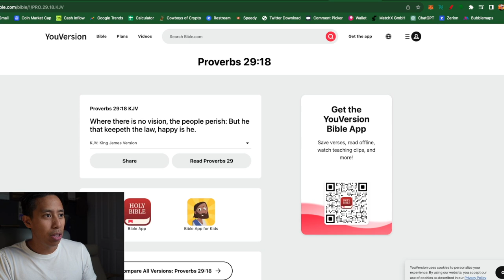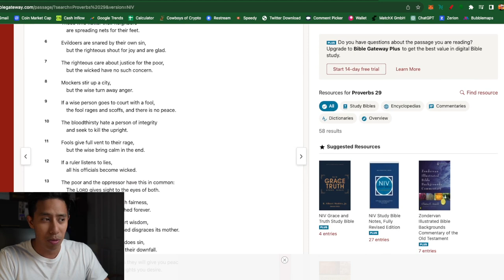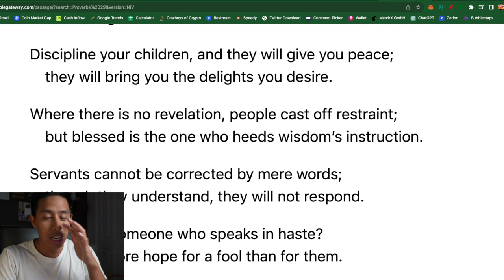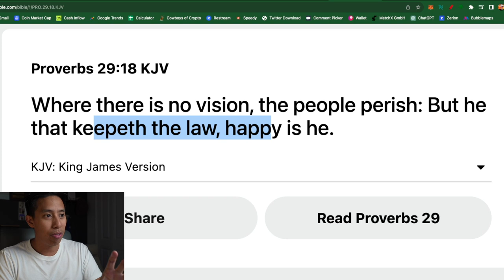Jordan Peterson Misinterprets the Bible with Oliver Anthony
Join Oliver Anthony as he delves deep into the nuances of biblical text, shedding light on where Jordan Peterson's interpretations may fall short.